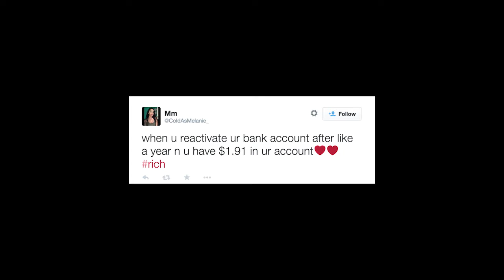Feed@5 Episode 226 Google and The New Star Wars Trailer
Today Jones talks about Google internet balloons, Boston Marathon, Star Wars, nearsighted children, and another segment of Kidnapped Comedy with Aaron Chernak. Let's Feed!